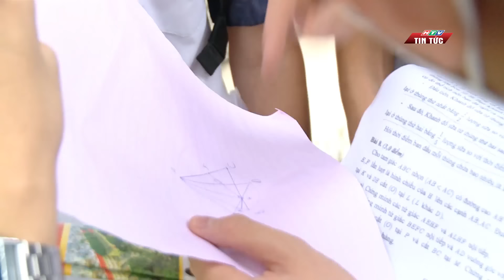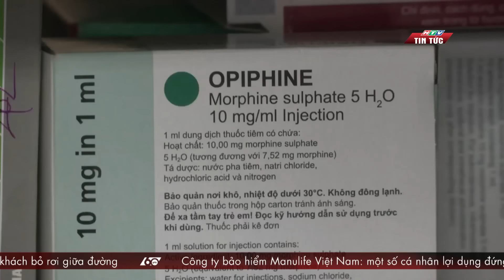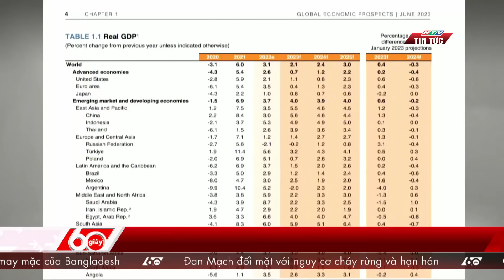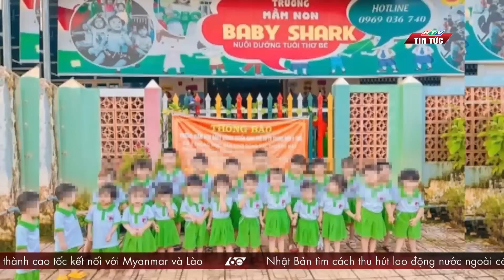60 Giây Chiều - Ngày 07/05/2023 | HTV Tin tức